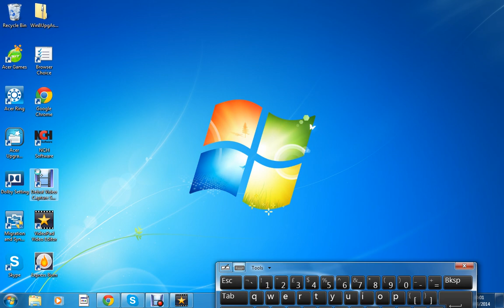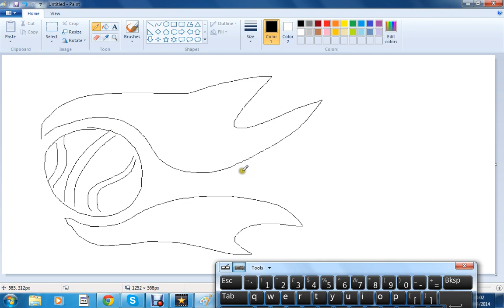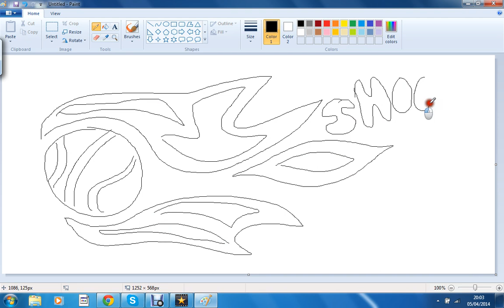how to draw a basket ball on fire, very simple :D...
its so easy to draw ...